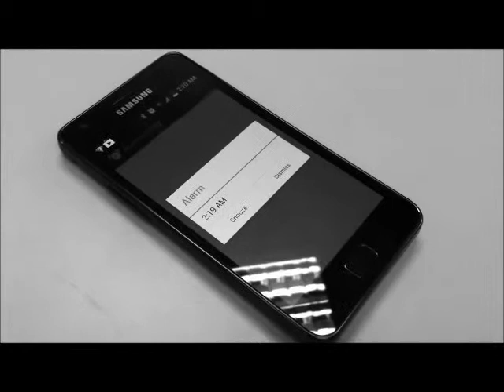IS306 (AY2012-13 Term 2): G1T7 Team The Sleeping Buddies - Sleeping Buddy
This project was done by the team for their (IS306) Interaction Design and Prototyping module, at the Singapore Management University, School of Information Systems.